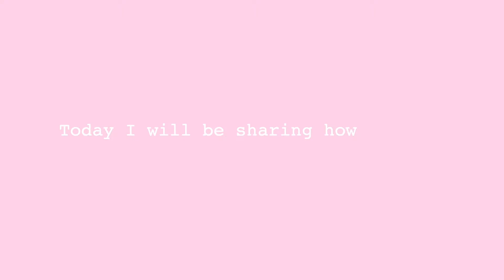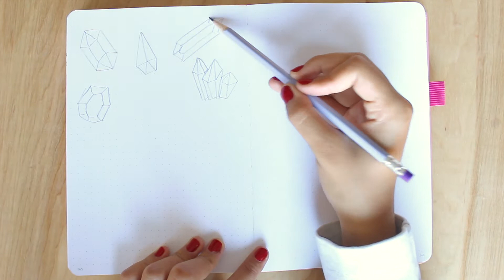How To Draw Crystals 💎 | Little Miss Macaron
Hello! Today I am sharing some ideas on how to draw crystals! These doodles were inspired by my November theme.

S U P P L I E S   U S E D:
- Stabilo 88 fineliner
- pencil
- Zebra mildliner
- Stabilo swingcool
- Crayola supertips
- STM journal